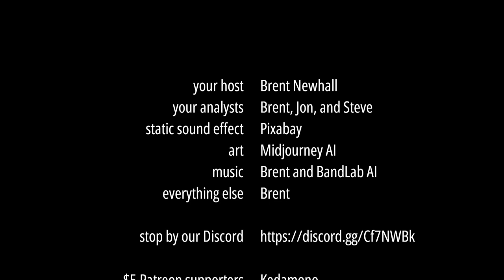An absurdly in-depth analysis of Anne of Green Gables (1979 anime) episode 4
An in-depth look at the fourth episode of Isao Takahata's 1979 anime TV series adaptation of L. M. Montgomery's classic children's novel Anne of Green Gables / [Akage no Anne], with assistance from Hayao Miyazaki and Yoshifumi Kondō.

TIMESTAMPS:
2:01 - Character spotlight on Matthew Cuthbert
5:55 - Analysis of the episode
50:22 - After-episode discussion